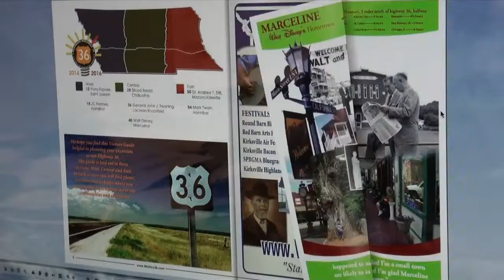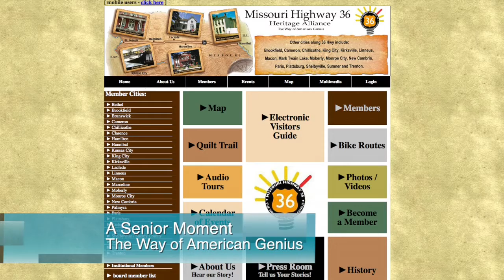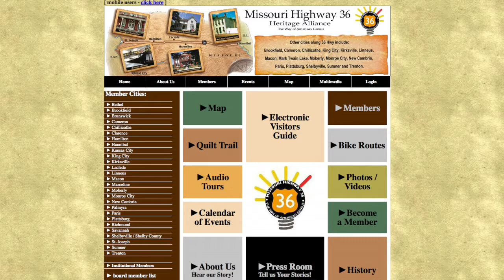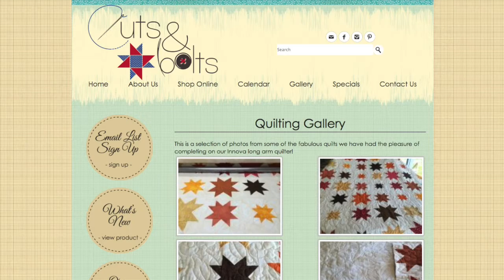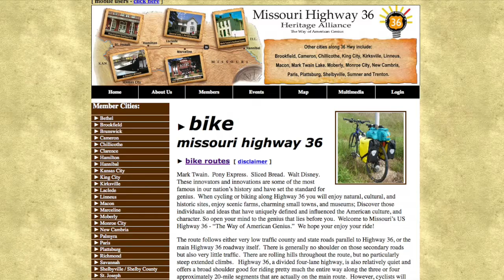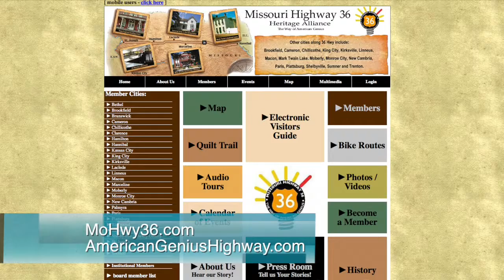A Senior Moment - The Way of Genius